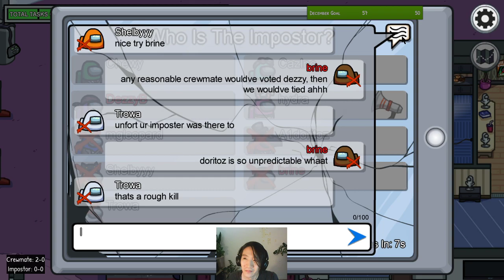MIRA MIRA on the wall